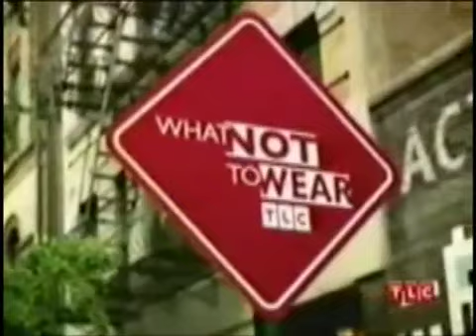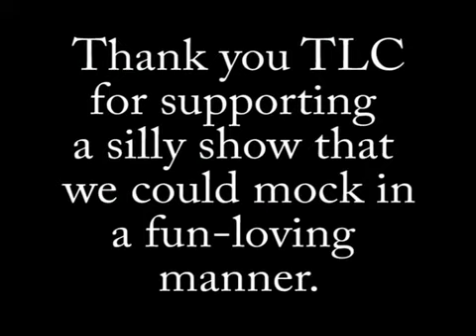Rose Hulman IV What Not to Wear - Nerd Edition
InterVarsity Christian Fellowship at Rose-Hulman had fun with video for Friday Fun Night recently, and this is one that came out of it.